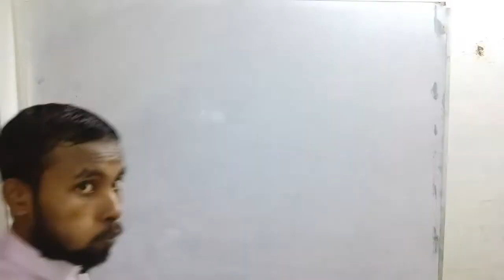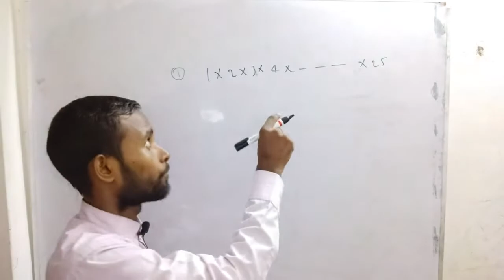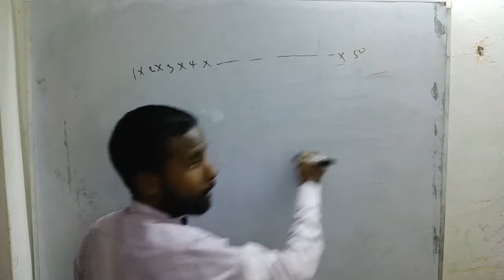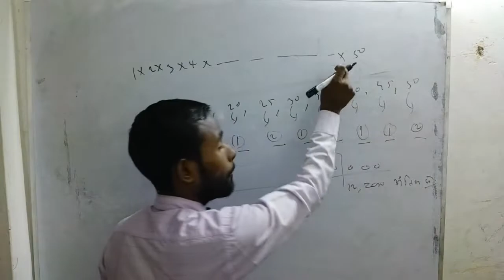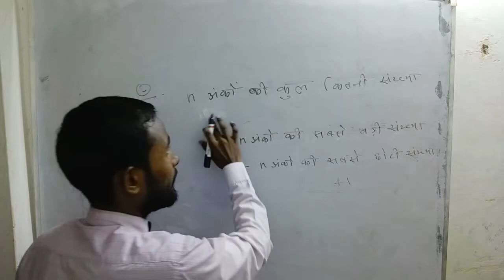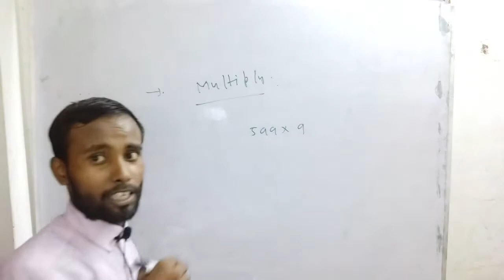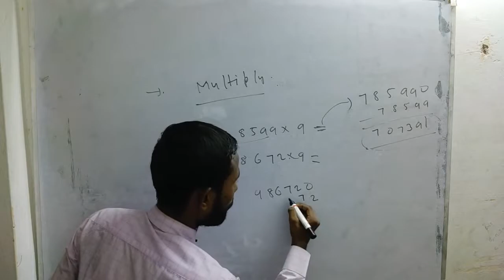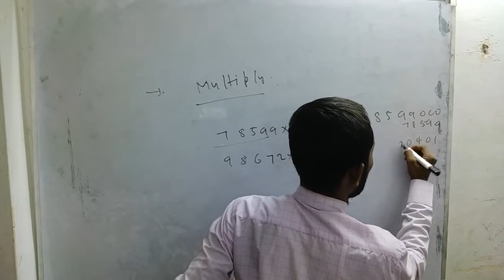TRICK FOR SSC CGL LDC BANKING RAILWAY AND ALL OTHER COMPETETION BY DINESH RAM NIRALA SIR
You can ask any question from any chapter